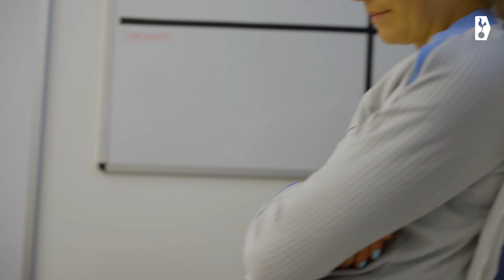BEHIND THE SCENES OF ANNA CSIKI SIGNING FOR SPURS 📹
Follow Anna Csiki on her first day at the Club, doing her medical, trying on the kit for the first time and reuniting with head coach Robert Vilahamn.